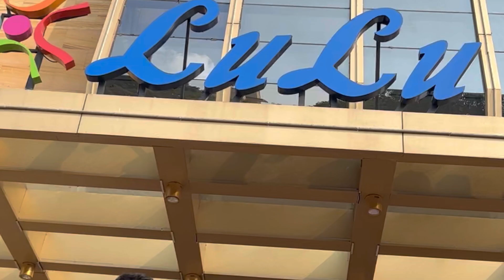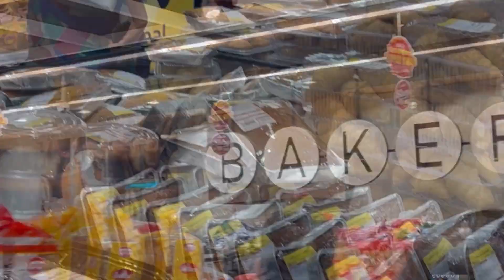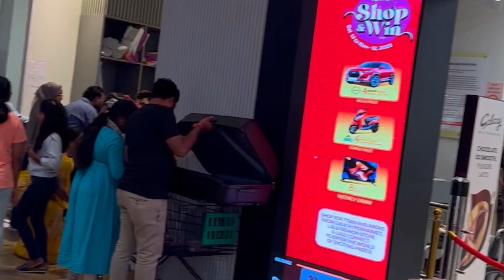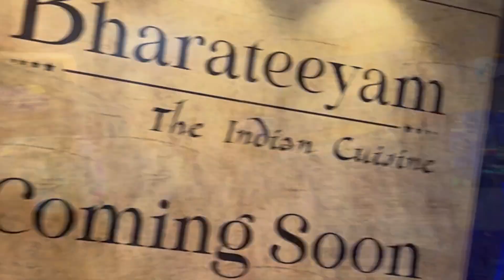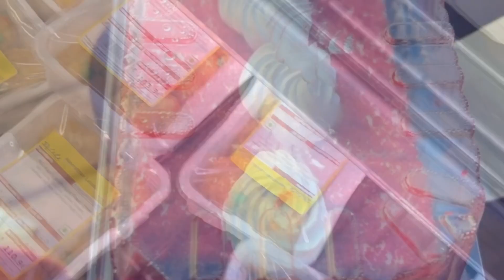Lulu mall full tour|| Manjeera mall || Kukatpally || KPHB || Hyderabad